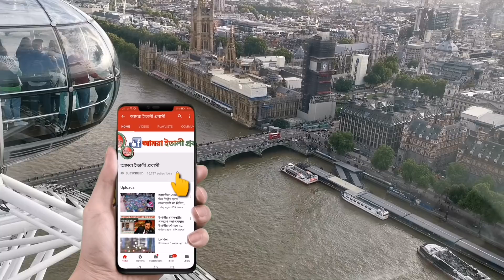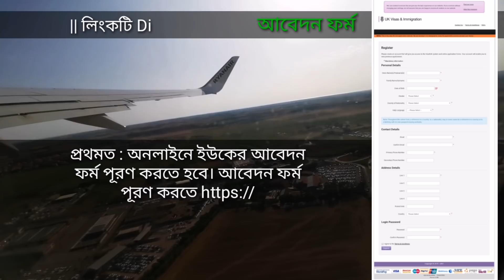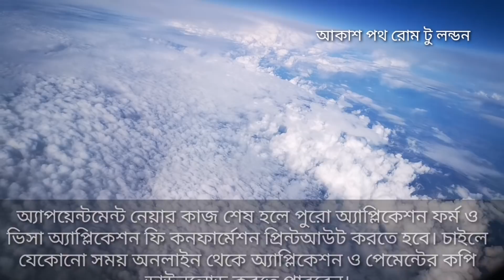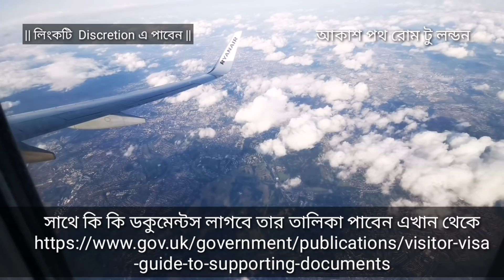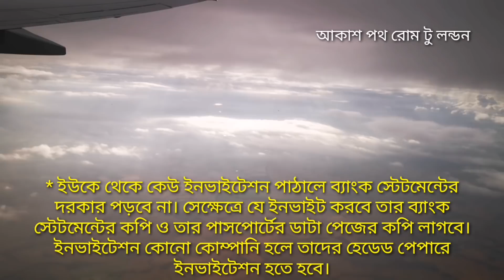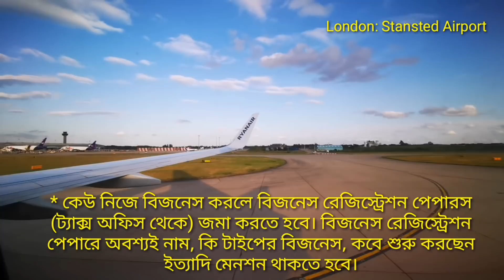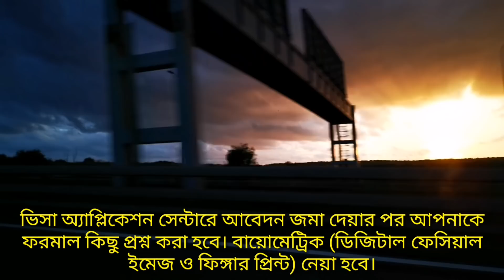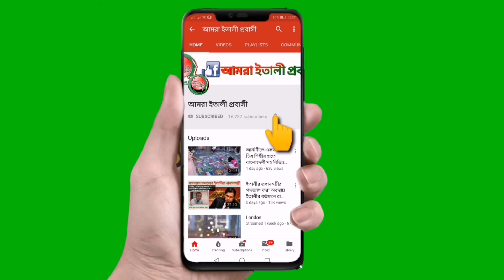ইউরোপে থেকে যেভাবে পাবেন যুক্তরাজ্যের ভিসা, Uk visa London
ইউরোপে থেকে যেভাবে পাবেন যুক্তরাজ্যের ভিসা

🔘 অনলাইনে ইউকের আবেদন ফর্ম পূরণ করতে এখানে গিয়ে ইউজার অ্যাকাউন্ট ওপেন করতে হবে।